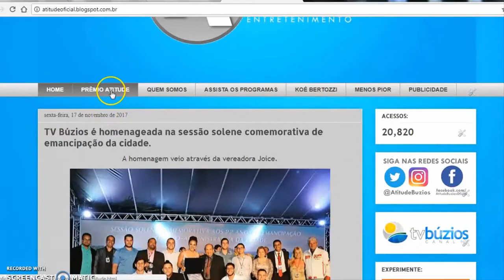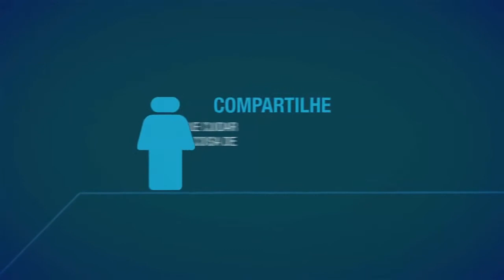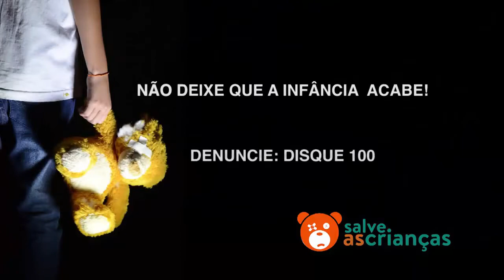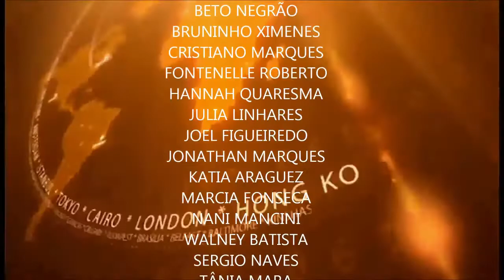Repórter Tv Búzios - 32ª Edição